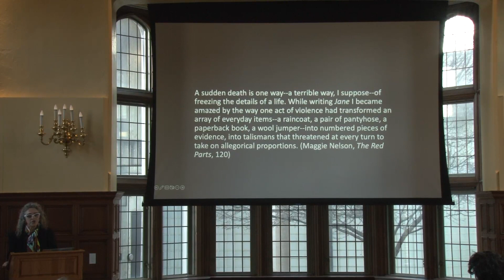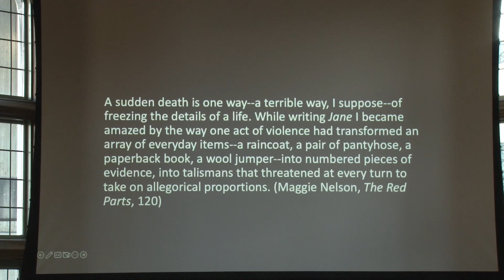The Objects that Remain: Criminal Evidence, Holocaust Artifacts, and Work of Doing Justice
Building from her book, The Objects That Remain, Laura Levitt will consider the ways in which the material remains of violent crimes inform our experience of, and thinking about, trauma and loss. She will do this by focusing on artifacts in the United States Holocaust Memorial Museum and evidence in police storage facilities across the United States. What might it mean to do justice to violent pasts outside the juridical system or through historical empiricism, the dominant ways in which we think about evidence from violent crimes and other highly traumatic events? What do the objects that remain and the stories that surround them enable and what forms of intimacy are possible in our lives after? Levitt offers a form of companionship as a different kind of reckoning where justice becomes an animating process of telling and holding. While addressing the afterlives of trauma, she will also consider the relationship between traumatic once ordinary objects and those we continue to live with. What possessions do we let go of and which ones do we keep?

Sponsored by the John C. Danforth Center on Religion and Politics and the Department of Jewish, Islamic, and Middle Eastern Studies and held on March 6, 2023 in Umrath Hall at Washington University in St. Louis.